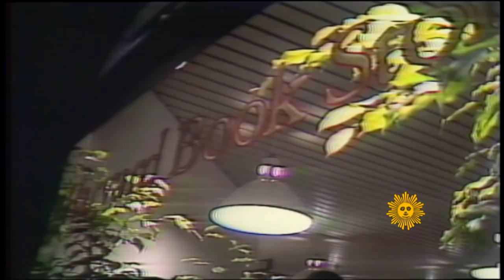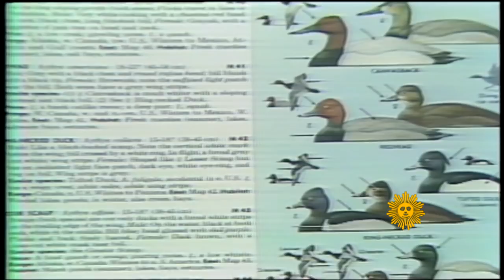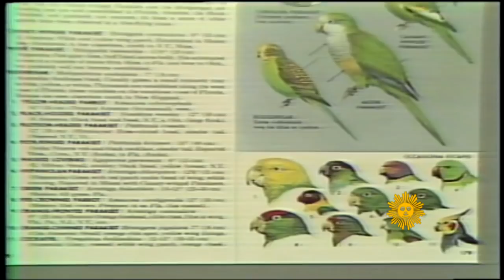From the archive: Bird-watcher Roger Tory Peterson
In this "Sunday Morning" feature originally broadcast October 19, 1980,  host Charles Kuralt profiles the artist and naturalist Roger Tory Peterson, creator of the invaluable book series for bird fanciers, "Peterson Field Guide to Birds."